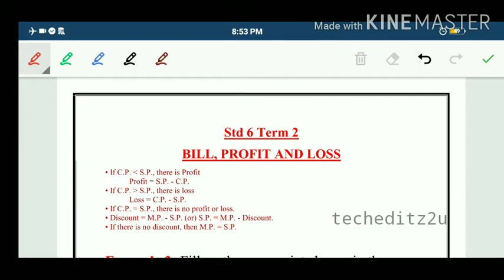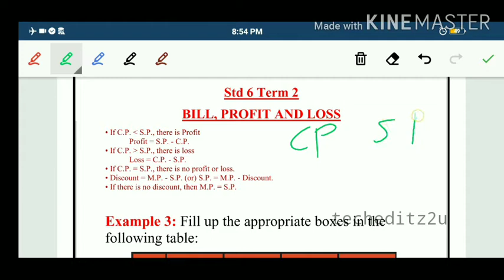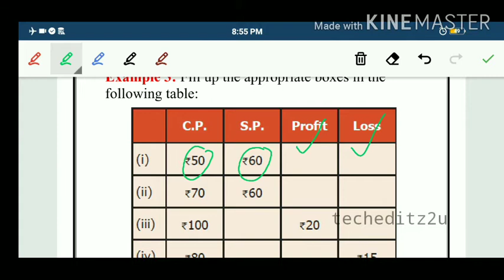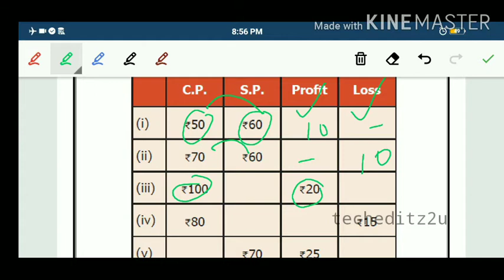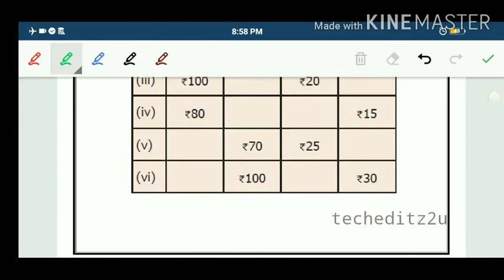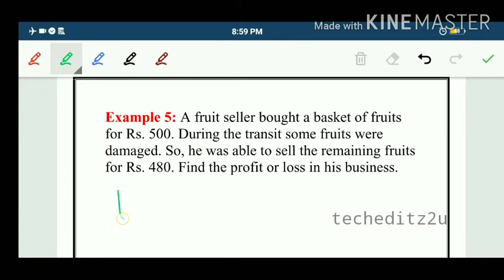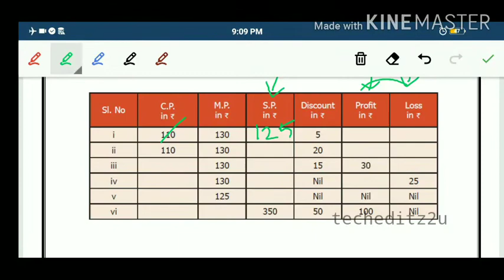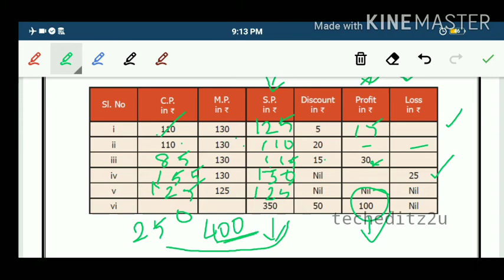New Samacheer Maths | Std 6 Term 2 | Bill, Profit & Loss | Part 1 | For TNPSC | techeditz2u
New Samacheer 6th Std Maths Tamil Medium School Books -

New Samacheer 6th Std Maths English Medium School Books -